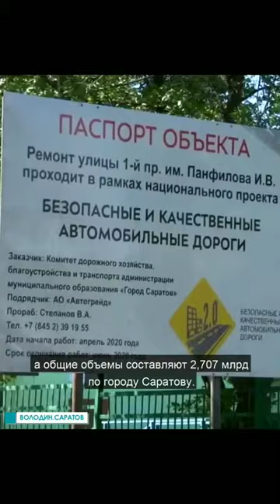Еще 707 млн рублей. Спикер ГД: "Дороги нужно ремонтировать не рядом с мэрией"